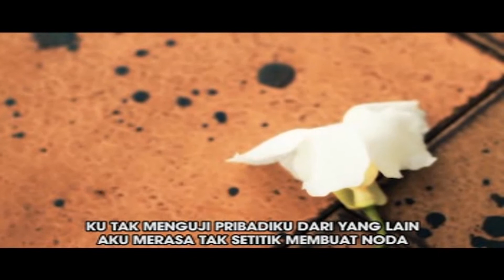Rany Simbolon - Hilang Permataku (Official Karaoke Video)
Artis: Nella Kharisma, Rany Simbolon, Mona Latumahina, Tio F. Pinem
Album: Nella Kharisma "Gerhana"
Rilisan: 26 September 2017
Produksi: Pelita Utama